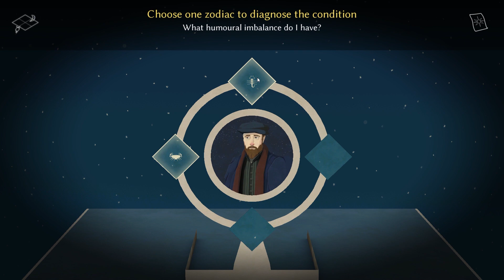NOBODY EXPECTS THE SPANISH ARMADA -Astrologaster #5